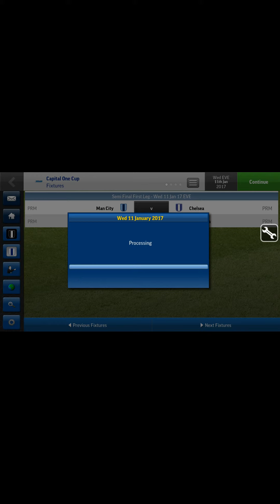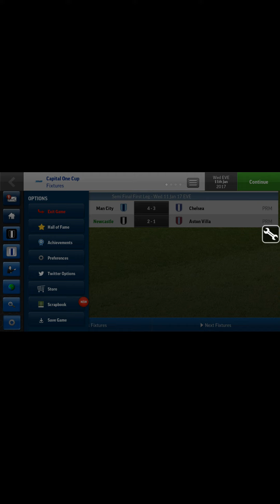FMH 2015 Play Games 999x Faster (ROOT)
Simulate game less than a minute. Easily complete a season within 2 hours. Only for ROOTED phones.

Next Vid: TOTS PACK OPENING FIFA 15 ANDROID